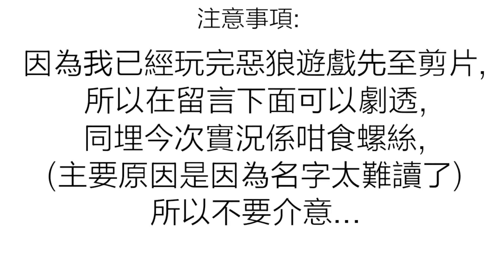◈Darky☆◈|惡狼遊戲.....開始了...|惡狼遊戲---第一章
惡狼遊戲,終於要. 開始了.
因為是多過一個小時的影片,
本來是想每個禮拜更新一次,
點知就拖遲一個禮拜,
(我要考試呀~~~)
現在就應該沒有問題啦,
(試考完了不用上學了lol)
所以盡量推快番個出片量!
大家如果想download呢款遊戲嘅話,可以喺呢度download!

我不是在業配啦...

我的關鍵詞!
Darky☆'s keywords!
惡狼遊戲,恶狼游戏,狼ゲーム,Wolf game,謊言遊戲, 谎言游戏,續作,第一次拍一個鐘嘅片,Darky,係咁食螺絲,恐怖rpg